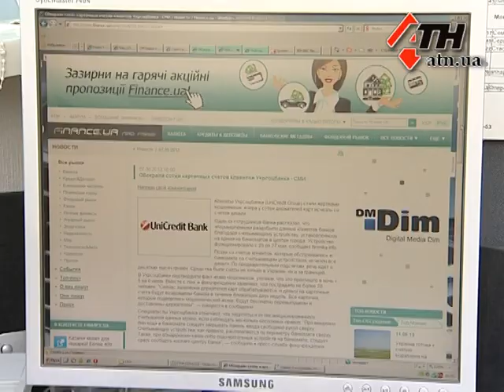12.06.13 - Чем, как и где взламывают банкоматы.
В Харькове задержали двух мужчин, которые готовились ограбить клиентов одного из местных банков.